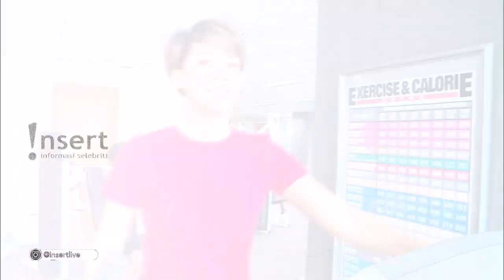INSERT - Nge-Gym Cantik Ala Kamidia Radisti (25/9/19) Part 5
Simak video berikut untuk mengetahui informasi tentang Nge-Gym Cantik Ala Kamidia Radisti